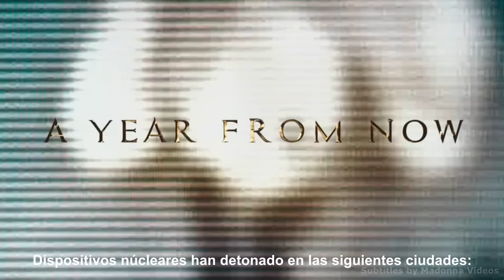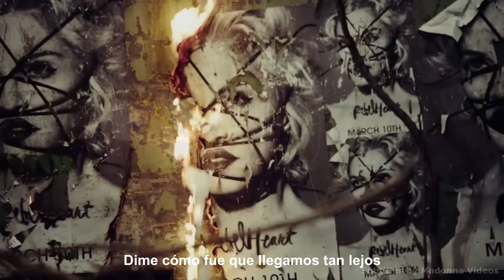Ghosttown - Madonna (Official Video + Spanish Subtitles)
The official "Ghosttown" video by singer Madonna subtituled to spanish by me.